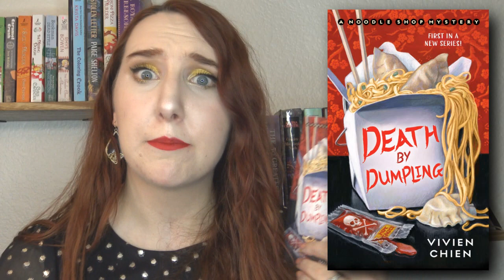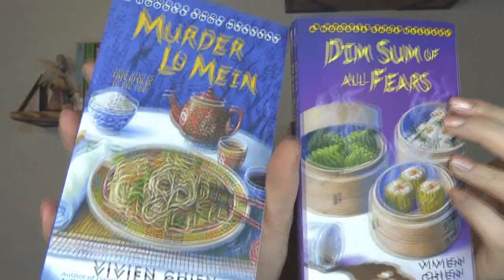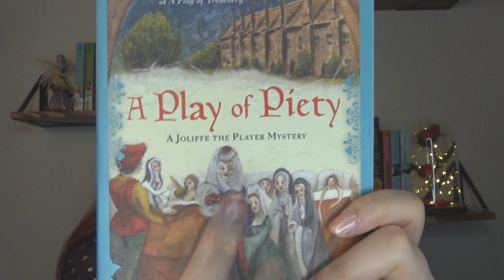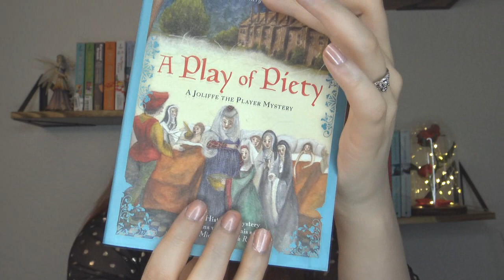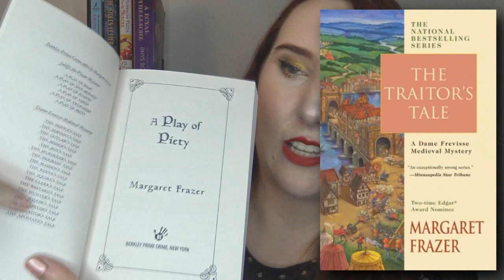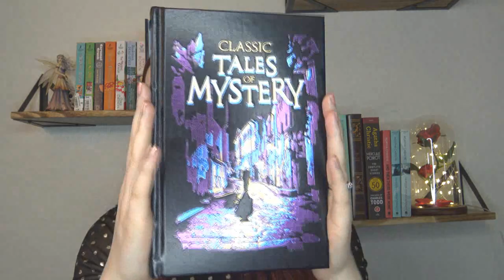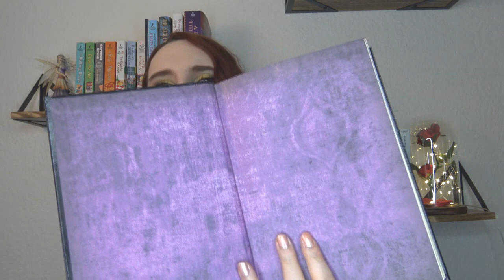Mystery Book Haul (Classic Mysteries, Cozy Mysteries, Historical Fiction & More)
Hi guys! Today I'm sharing a mystery book haul, which is actually a birthday book haul part 2. I didn't think about it when filming my birthday book haul, where I bought books for myself for my birthday, but I ended up receiving some more mystery books from loved ones for my birthday.

So, today I'm sharing those mystery books in a fun mystery book haul! We have classic mysteries, cozy mysteries, historical fiction mysteries, and more! I'm excited for some new classic mysteries from new authors, including Mary Roberts Rinehart's Miss Pinkerton and the Classic Tales of Mystery Canterbury Classics edition, which is incredibly beautiful! I'm also excited to add two more books from the Jenn McKinlay CUpcake Bakery Mystery series, which I love. These are two books from the series that my library is missing and I'm SO excited to finally get to read them. My sister also surprised me with the first few books the Noodle Shop Mystery Series by Vivien Chien, which I"m really enjoying so far.

Have you picked up any new books recently? What cozy mystery series or classic mysteries do you recommend?

Mystery Book Haul Books Mentioned//

The Noodle Shop Mystery Series by Vivien Chien

The Cupcake Bakery Mystery Series by Jenn McKinlay

A Play of Piety (A Joliffe Mystery Book 6) by Margaret Frazer

Miss Pinkerton by Mary Roberts Rinehart

Classic Tales of Mystery Canterbury Classics

Shorter by Alex Soojung Kim-Pang

My channel is all about mystery content - cozy mystery novels, classic mystery novels, historical fiction mysteries, and general mystery content. If you love a good mystery like me, then this is the channel for you!

Mystery Book Haul Chapters//
0:00 - 0:35 Intro
0:36 - 2:36 The Noodle Shop Mystery Series by Vivien Chien (Book 1-3)
2:37 -  4:50 The Cupcake Bakery Mystery Series by Jenn McKinlay
4:51 - 9:36 A Play of Piety (A Joliffe Mystery Book 6) by Margaret Frazer
9:37 - 11:38 Miss Pinkerton by Mary Roberts Rinehart
11:39 - 13:39 Classic Tales of Mystery Canterbury Classics
13:40 - 14:42 Shorter by Alex Soojung Kim-Pang
14:43 - 15:08 Outro

There is no additional charge to you! Thank you so much for your support of my channel! Your support helps me continue to review books and create free content each week.